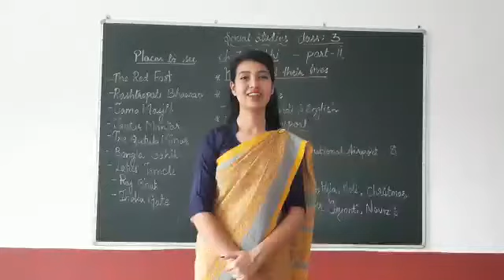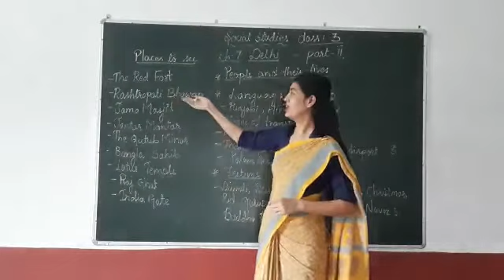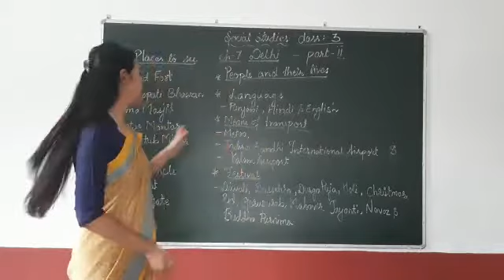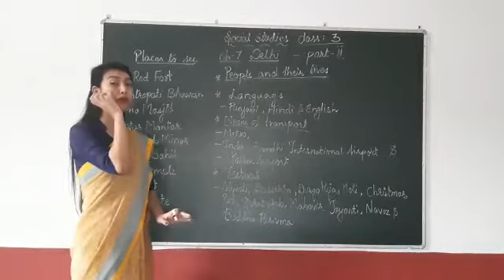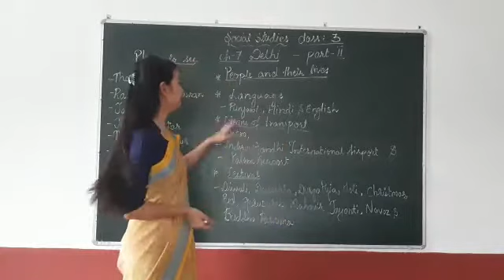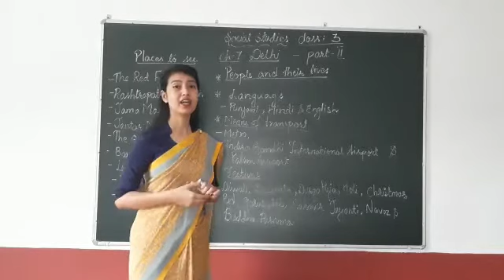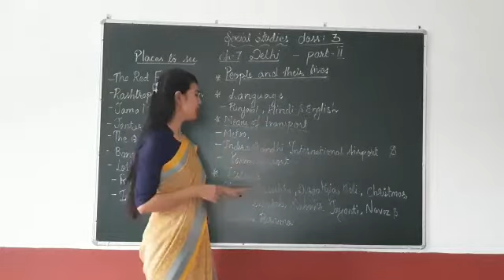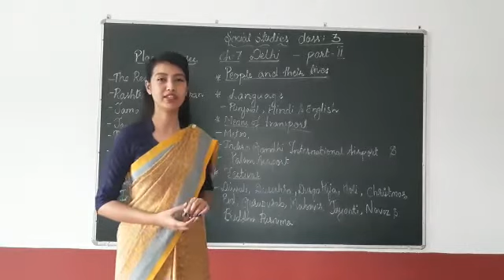Class 3 :Social Studies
Delhi - Part 2